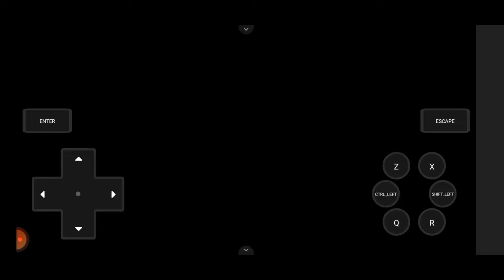Pokemon Fire Ash #23 pierwszy odcinek po dłuższej przerwie